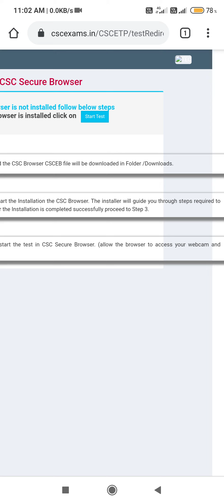CSC TECH CERTIFICATE EXAM START | LIVE EXAM TECH CERTIFICATE CSC